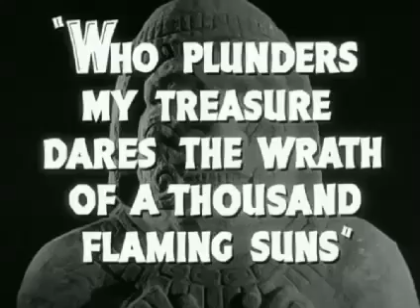Plunder of the Sun (1953) - Trailer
Glenn Ford stars as American insurance adjuster Al Colby, a man who unwittingly becomes involved with a fortune in ancient curios after being asked to carry a mysterious package aboard a ship sailing from Havana to Mexico. Colby's seemingly innocent mission becomes a dangerous game of pursuit when he discovers that others are determined to take possession of the parcel he carries... at any cost.

Glenn Ford as Al Colby
Diana Lynn as Julie Barnes
Patricia Medina as Anna Luz
Francis L. Sullivan as Thomas Berrien
Sean McClory as Jefferson
Eduardo Noriega as Raul Cornejo
Julio Villarreal as Ulbaldo Navarro
Charles Rooner as Captain Bergman
Douglass Dumbrille as Consul